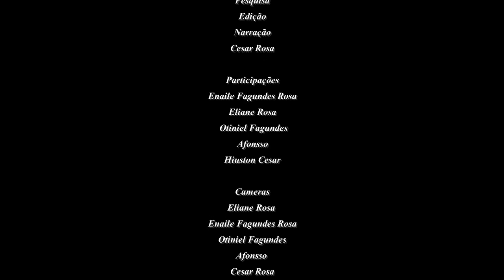CESAR ROSA...Praia do Atalaia...Arraial do Cabo(O Filme)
Praia do Atalaia,Arraial do Cabo:Produção Cesar Rosa.
Para assistir outros filmes ,vídeo clips etc.